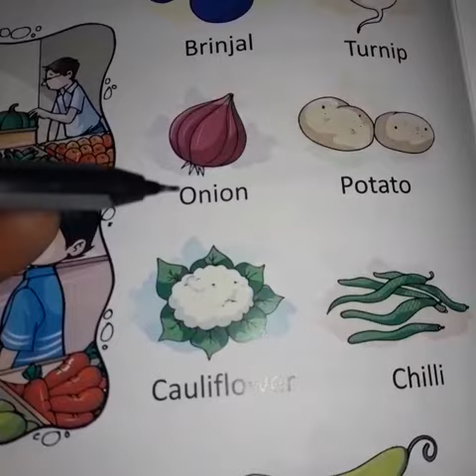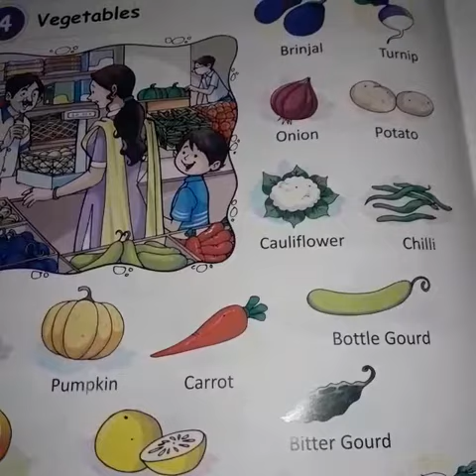Vegetables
Nc Gk Teaching by amita madam